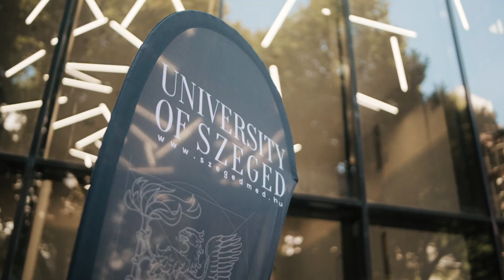Orientation Day 2023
SZTE Albert Szent-Györgyi Medical School  - Where future doctors are born